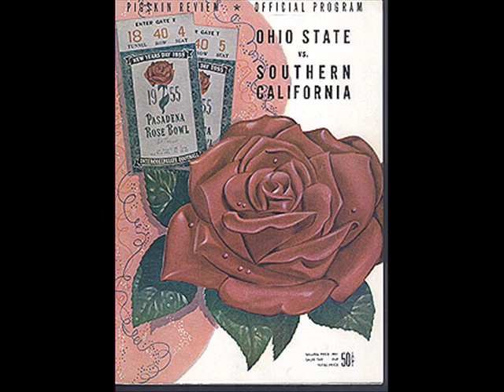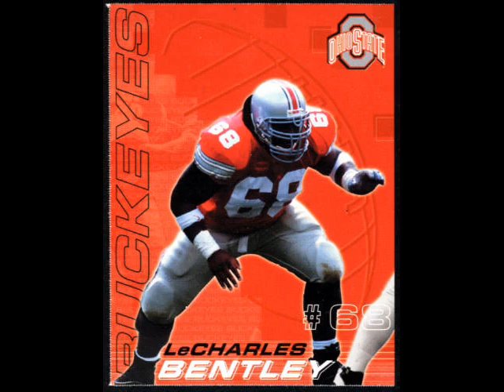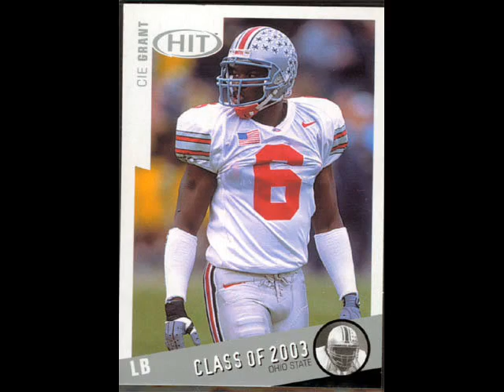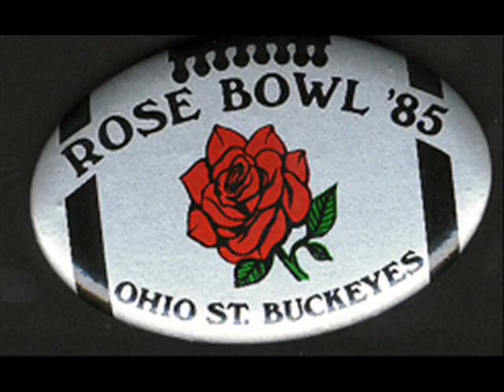Ohio State Buckeyes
Spliced Oho Music w/ current & historical photos